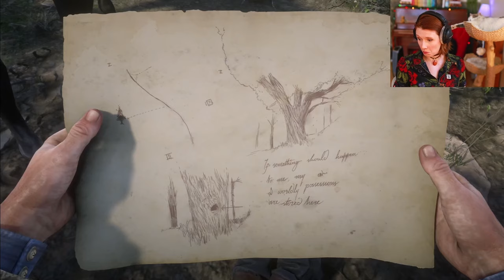Red Dead Redemption II - First time Playthrough (Part 3)